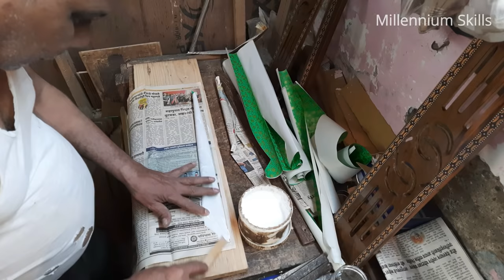How to make Harmonium at factory by talented hands | How is wooden harmonium Made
Hello Friends,
In this video you will see How is wooden harmonium Made.

Manufacturer - Mr. Umaji  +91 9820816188